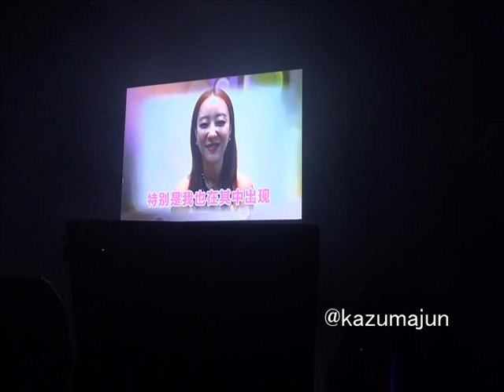131224 Rainbow&A-JAX 2013 DSP Star Christmas Concert in Shanghai Full Version